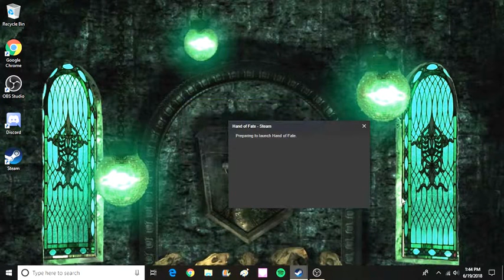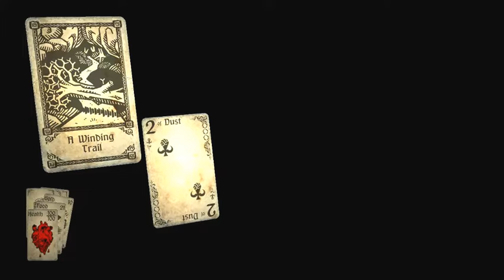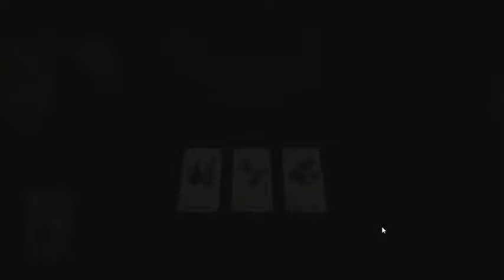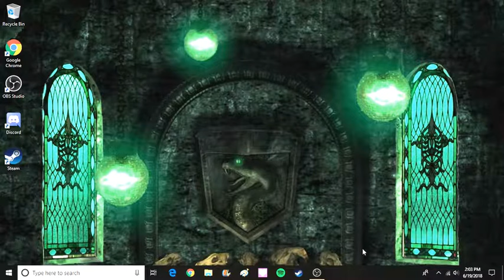Almost Died - Hand of Fate - Round 1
Time to play an in-depth story card game. This should be exciting.